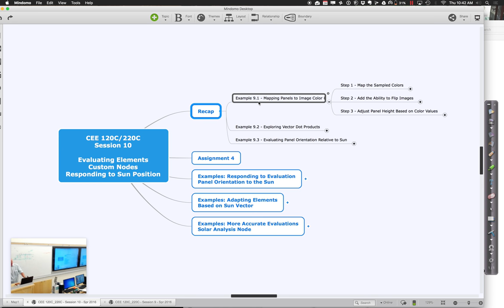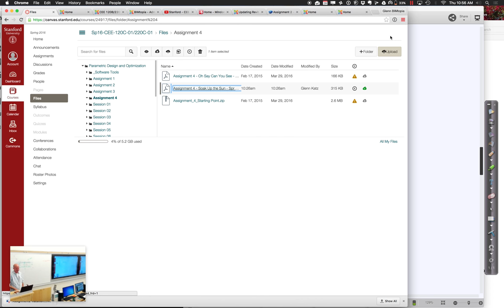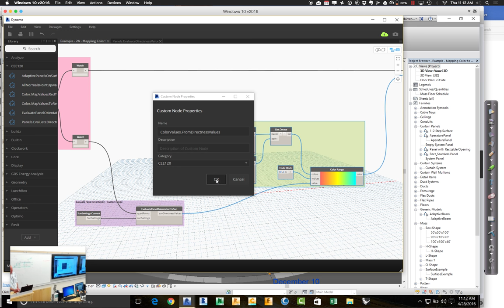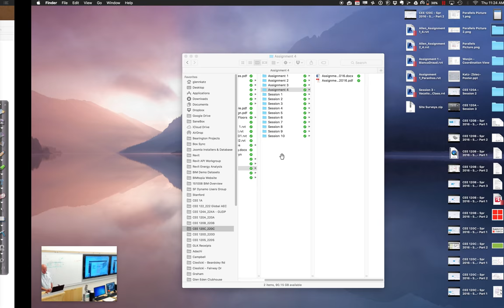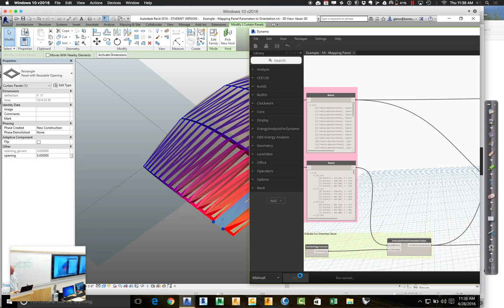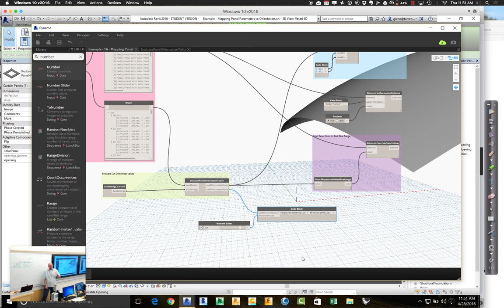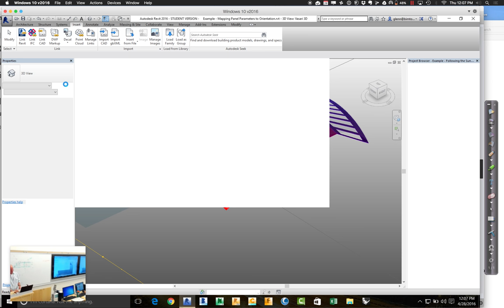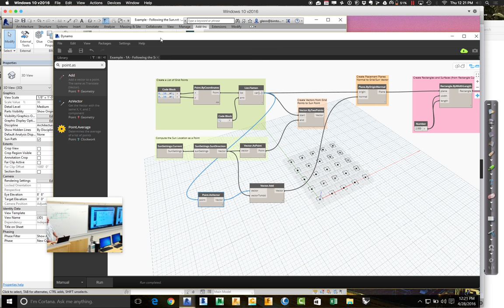CEE 120C Spr 2016 Session 10 Entire